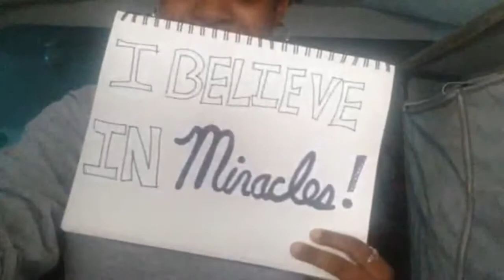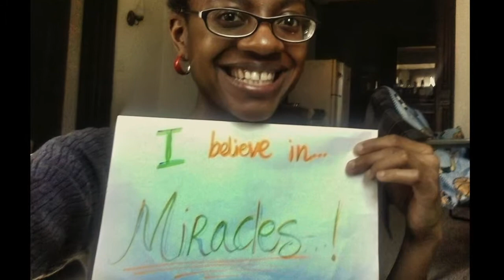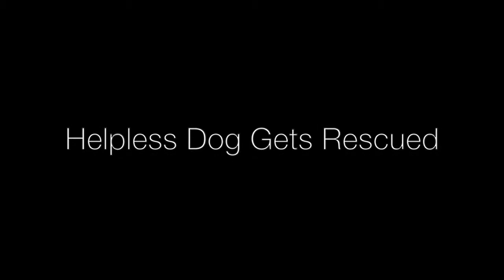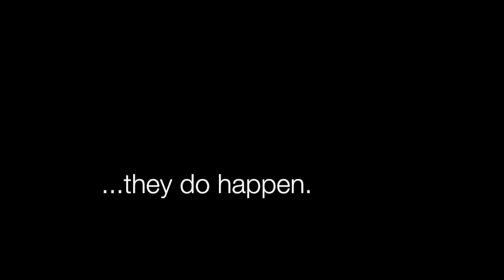Miracles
This is a video I put together about miracle related events.